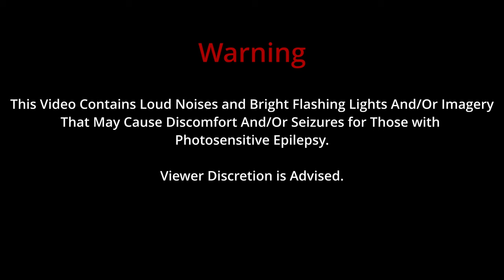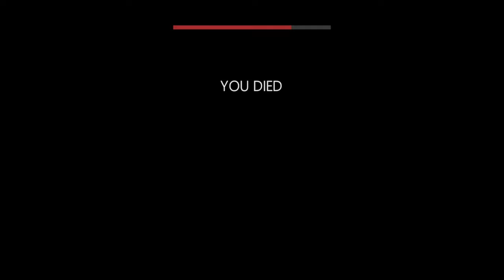IN SILENT TWINS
Two Brother Reunite for the first time since birth.